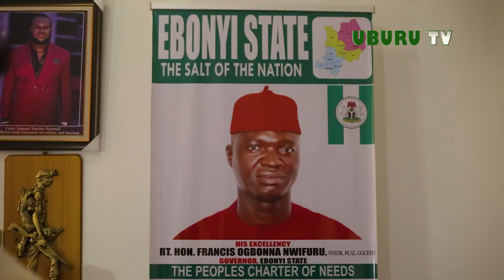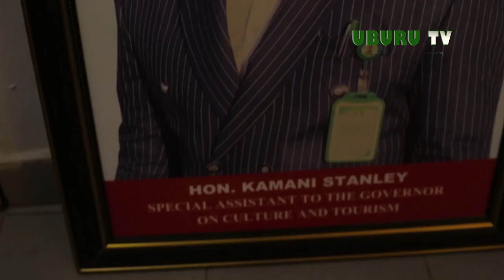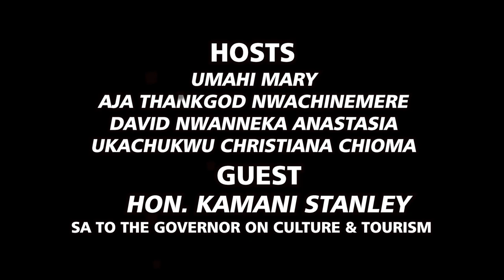Moment of Truth Podcast | Episode 1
Our first guest on Moment of Truth Podcast, Hon. Stanley Kamani, the SA to Ebonyi State Governor on Culture and Tourism, shared insightful informations on his political career and more.

Watch till the end and hit the follow button for more exciting videos like this one.

Hosts: Her Excellency David Nwanneka Anastasia - DNA Ajah ThankGod Nwachinemere Khristie Uka

Video produced by Uburu TV